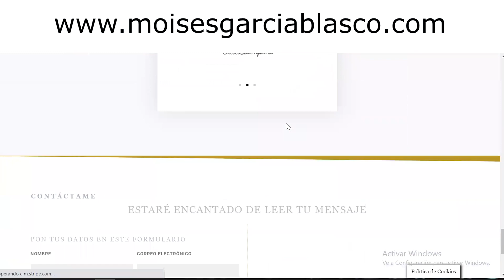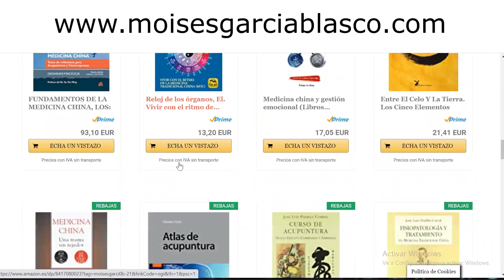Significado del VIRUS DEL PAPILOMA HUMANO